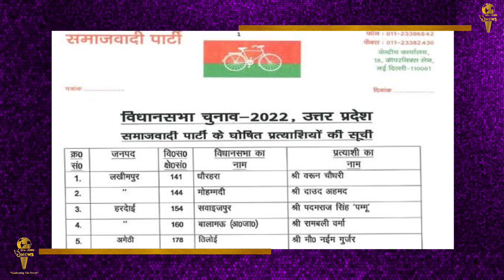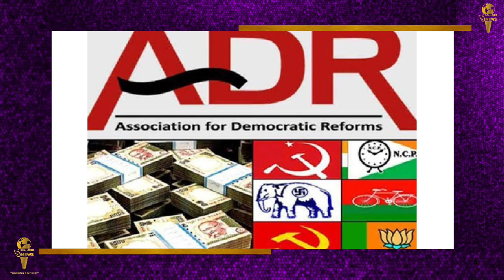उत्तरप्रदेश चुनाव - दागी उम्मीदवारों में कौन सी पार्टी है सबसे आगे ?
उत्तर प्रदेश विधानसभा चुनाव के तीसरे चरण में पहले दो चरणों के मुकाबले दागी उम्मीदवारों की संख्या घटी है। इस चरण में 22 फीसदी प्रत्याशियों पर आपराधिक मामले दर्ज हैं। वहीं, सबसे ज्यादा आपराधिक मामले कांग्रेस की फर्रुखाबाद सीट की प्रत्याशी लुइस खुर्शीद पर दर्ज हैं। करोड़पतियों प्रत्याशियों की सूची में बबीना से यशपाल सिंह यादव शीर्ष पर हैं।
समाजवादी पार्टी ने सबसे अधिक 52 फीसदी दागी उम्मीदवारों को टिकट दी है। वह करोड़पति उम्मीदवारों की सूची में भी शीर्ष पर है। सपा ने 58 में से 30 बाहुबलियों को टिकट दिए हैं। जबकि भाजपा ने 55 में से 25 यानी 46 फीसदी बाहुबलियों पर भरोसा जताया है। उत्तर प्रदेश इलेक्शन वॉच एसोसिएशन फॉर डेमोक्रेटिक रिफॉर्म (एडीआर) ने मंगलवार को तीसरे चरण की रिपोर्ट जारी की।